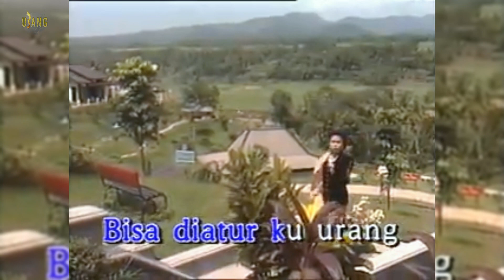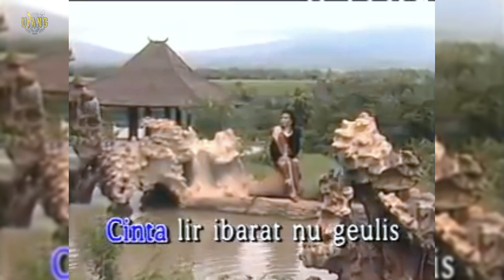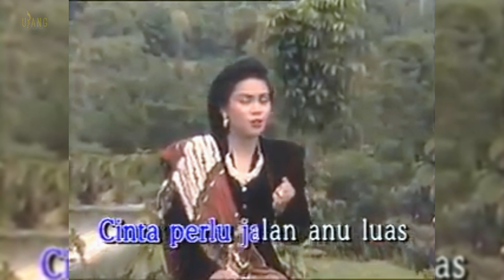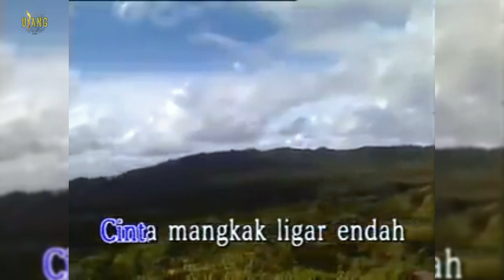Lagu Sunda CINTA Video Lirik (Karaoke)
Hetty Koes Endang - Cinta
Cipt. Nano S